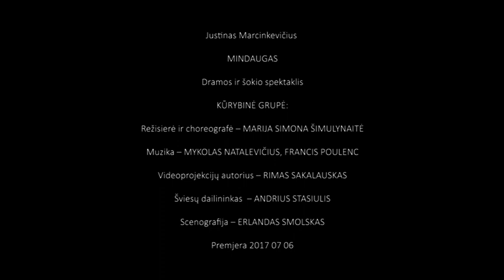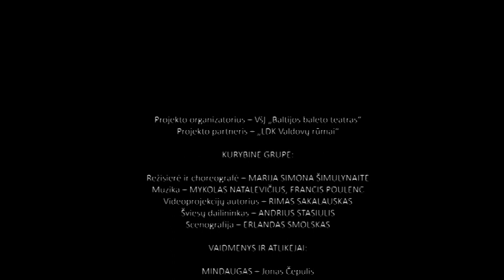MINDAUGAS. J.Marcinkevičius. Režisierė, choreografė M.S. Šimulynaitė.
Režisierė ir choreografė – MARIJA SIMONA ŠIMULYNAITĖ
Muzika – MYKOLAS NATALEVIČIUS, FRANCIS POULENC
Videoprojekcijų autorius – RIMAS SAKALAUSKAS
Šviesų dailininkas – ANDRIUS STASIULIS
Scenografija – ERLANDAS SMOLSKAS

VAIDMENYS IR ATLIKĖJAI:

MINDAUGAS – Jonas Čepulis
MORTA – Aleksandra Metalnikova
DAUMANTAS – Žilvinas Beniuševičius
VYKINTAS, SENIS – Emilis Pavilionis
VISMANTAS, ZYVERTAS – Mantas Barvičius
DAUSPRUNGAS – Aleksandras Kleinas
BALTASIS METRAŠTININKAS – Telmanas Ragimovas
JUODASIS METRAŠTININKAS – Igoris Abramovičius
ŠAUKLYS, ŽEMAITIS – Karolis Legenis
ŽYGŪNAI, VOLUINĖS KUNIGAIKŠČIAI, PASIUNTINIAI, KARIAI: Karolis Šemetas, Gediminas Švendravičius, Ignas Armalis, Aistis Kavaliauskas.